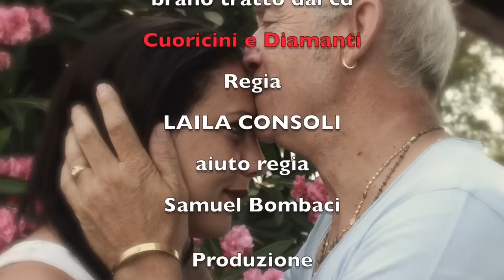Gianni Cavallaro - Una donna da sposare (Video Ufficiale)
Video ufficiale del brano Gianni Cavallaro "una donna da sposare" P2016 GSrecord serie HD